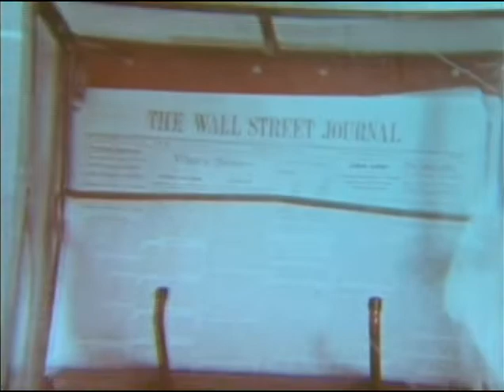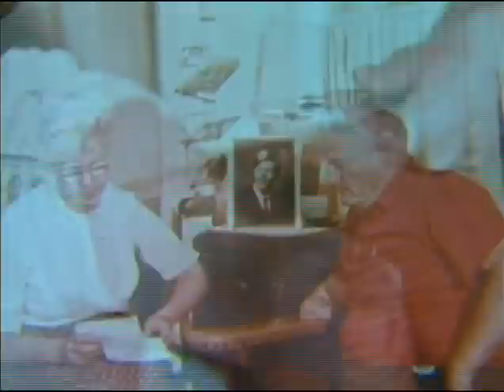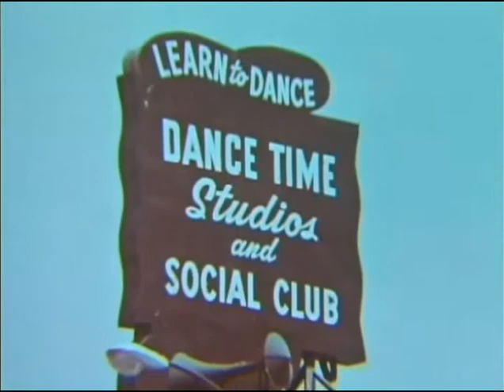Man on a Skateboard: a victorious inspiration! Film by Mel White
Who is this man with no legs? A victorious inspiration!  Enjoy this documentary by Mel White about the amazing attitude and adaptation of a bilateral amputee man.  Be inspired!